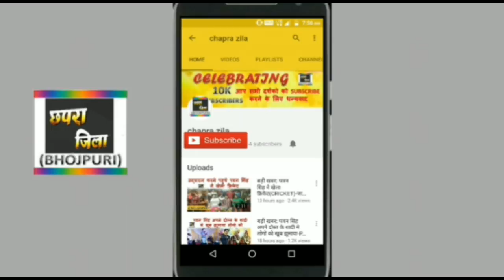अक्षरा सिंह ने मना किया पवन सिंह को खेसारी के साथ स्टेज शो करने से-KHESARI LAL, PAWAN SINGH NEWS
Bhojpuri actress akshara Singh ne mana kiya pawan Singh ko khesari lal yadav k Sath stage show karne se